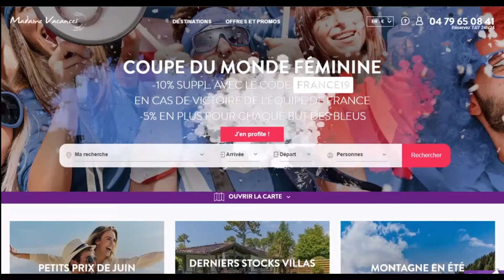Code promo Madame Vacances vérifié en vidéo